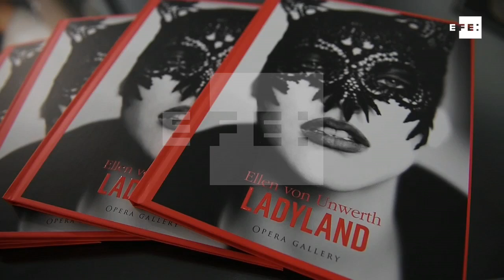Londres acoge una retrospectiva de la fotógrafa de moda Ellen von Unwerth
Londres (Reino Unido), 3 may (EFE/EPA).- (Imagen: Andy Rain) Las instantáneas más icónicas de los últimos 30 años de carrera de la fotógrafa de moda alemana Ellen von Unwerth podrán contemplarse en la Opera Gallery de Londres desde mañana hasta el próximo 18 de mayo.